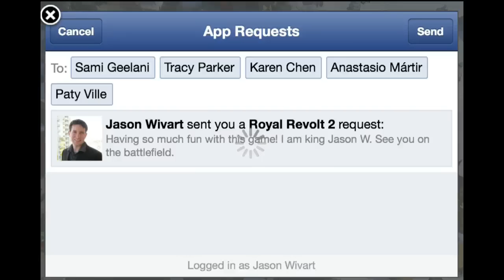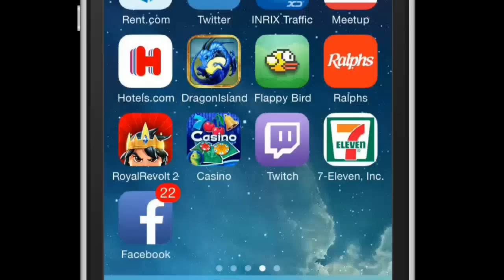Royal Revolt 2 Medal grind with Jason W lots of epic fails